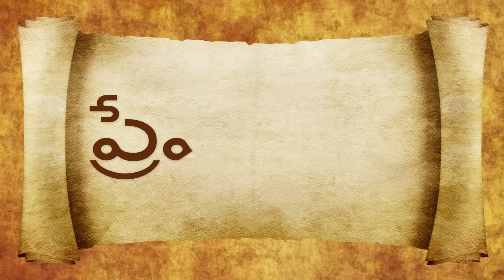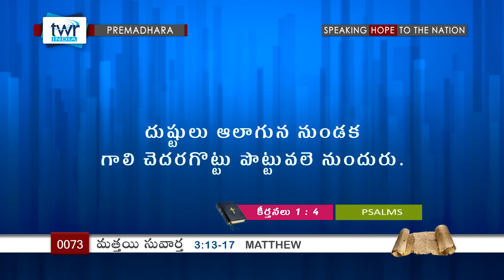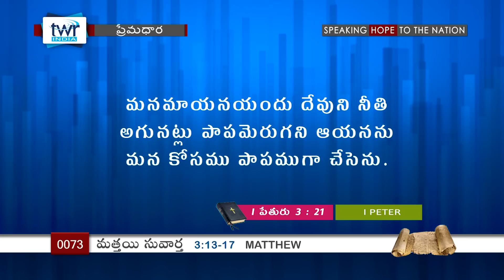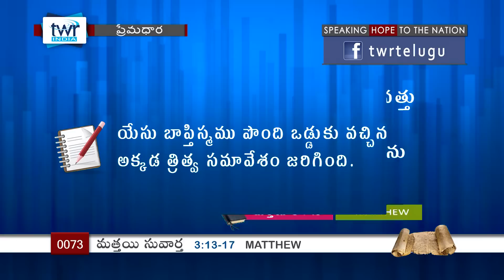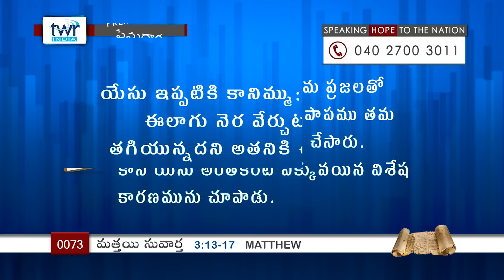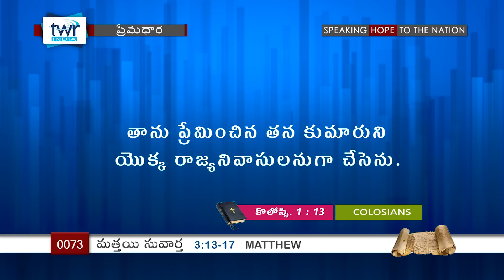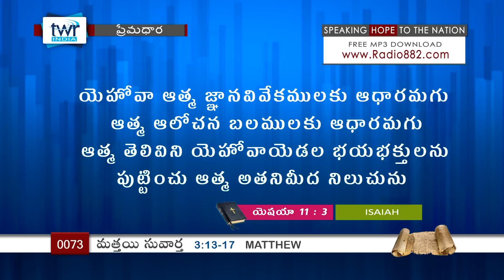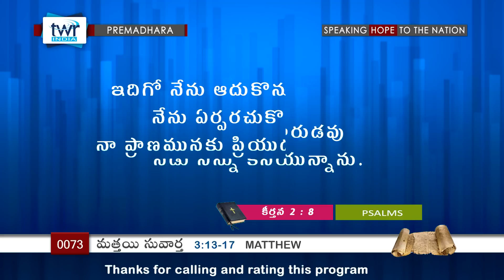TTB Matthew మత్తయి సువార్త - 3:13-17 (#0073) Telugu Bible Study Premadhara